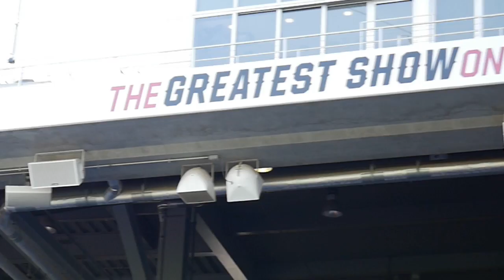BSB: College World Series - Travel Day